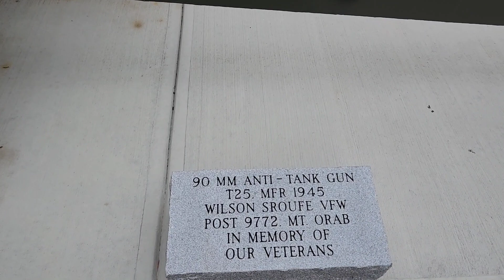Vets Memorial Greenbush Ohio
In Greenbush Ohio, just outside of Mt. Orab sits this nice vets memorial display. hope you enjoy this quik stop along the way.

and help me out with future trips and other adventures to come